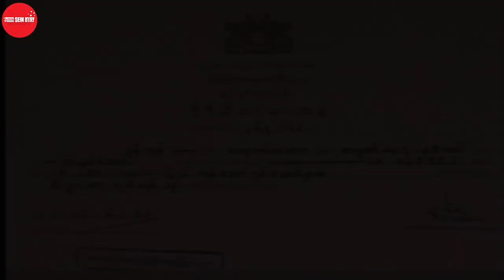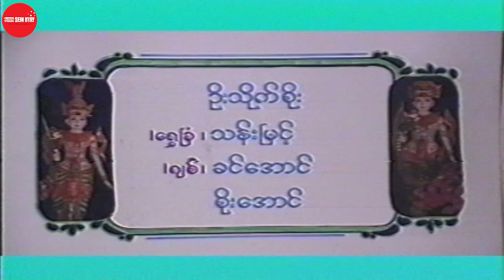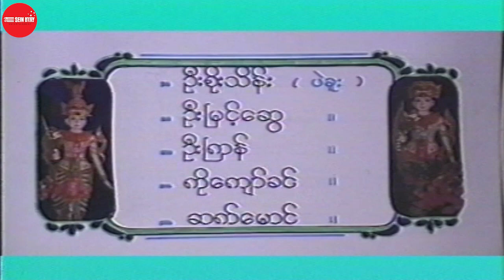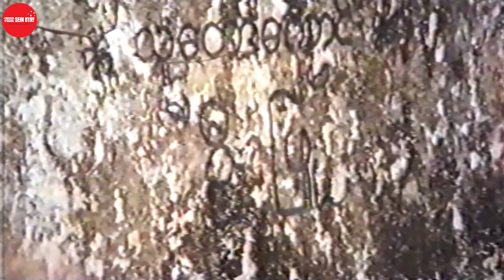Myanmar Movie - (ပြည်) ကန်တော်ရှင်မောင်နှမ (ထွန်းလုံရှိန်၊သန်းသန်းစိုး)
ဇာတ်ကားအမည် - ကန်တော်ရှင်မောင်နှမ
သရုပ်ဆောင် - ထွန်းလုံရှိန်၊သန်းသန်းစိုး
ဒါရိုက်တာ - အေဝမ်းသန်းထွဋ်